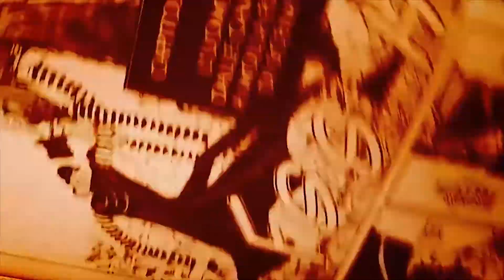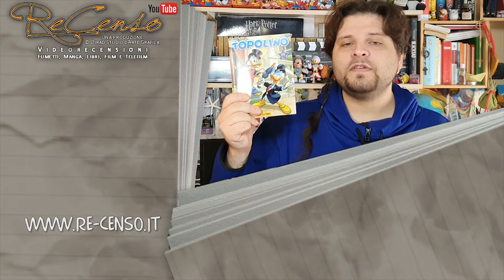#385 TOPOLINO 3393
Amici Recensiani!
Eccoci con una nuova puntata e iniziamo anche a sentire i primi brividi natalizi, con il ritorno di Fiokko a Paperopoli!
Ma voi... ve lo ricordavate? Perché io non ricordavo di averlo già visto!